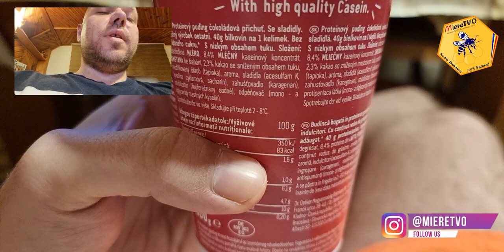2 KG DE MANCARE DOAR 1800 KCAL | DIETA 2022 DEFICIT CALORIC IMENS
1. Daca vrei sa te faci URS trebuie sa vezi si celelalte clipuri de pe canalul MiereTVO​ din listele OTTOslabeste , OTTOmananca​ si
2. Poti sustine canalul MIERE TVO sa creasca printr-un like, comentariu, abonare sau distribuire.
3. Lasa un comentariu si promit ca il citesc si iti raspund.

1. Pulpa de Catina cu Miere

2 KG DE MANCARE DOAR 1800 KCAL | DIETA 2022 DEFICIT CALORIC IMENS